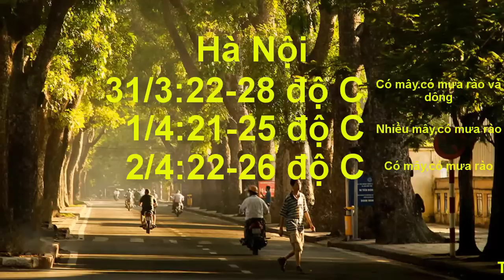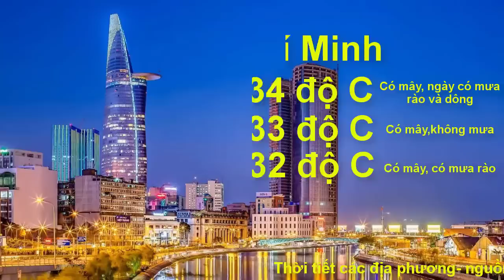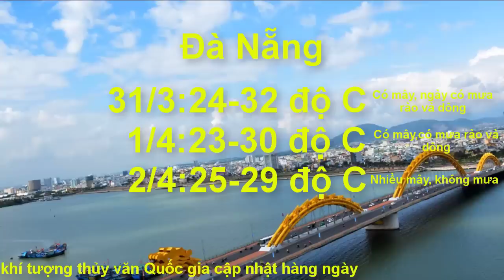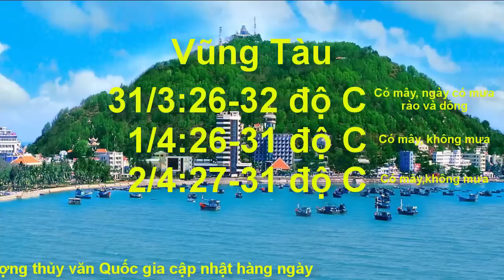Dự báo thời tiết 31/3 : Gió mùa đông bắc tràn về miền Bắc chuyển lạnh và mưa giông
TIN CẢNH BÁO DÔNG, LỐC, SÉT, MƯA ĐÁ Ở VÙNG NÚI BẮC BỘ, BẮC VÀ TRUNG TRUNG BỘ
 Hiện nay (30/3), bộ phận không khí lạnh ở phía Bắc đã báo vẫn đang tiếp tục di chuyển và nén rãnh áp thấp dịch chuyển xuống phía Nam.
Dự báo: Khoảng chiều mai (31/3), rãnh áp thấp bị nén bởi bộ phận không khí lạnh phân tích trên sẽ ảnh hưởng đến một số nơi thuộc khu vực Đông Bắc Bắc Bộ, đêm 31/3 và ngày 01/4 sẽ ảnh hưởng đến các nơi khác ở Bắc Bộ và Bắc Trung Bộ.
Do ảnh hưởng của không khí lạnh nén rãnh áp thấp nên từ chiều tối ngày mai ở phía Đông Bắc Bộ có mưa dông diện rộng, đêm 31/3 và ngày 01/4 ở Bắc Bộ và Bắc Trung Bộ có mưa dông nhiều nơi, cục bộ có mưa vừa, mưa to. Các tỉnh phía Đông Bắc Bộ từ đêm mai trời chuyển lạnh.
Từ chiều ngày 31/3 đến ngày 01/4 ở các tỉnh vùng núi Bắc Bộ và Bắc Trung Bộ có khả năng xảy ra lốc, sét, mưa đá và gió giật mạnh; cấp độ rủi ro thiên tai do lốc, sét, mưa đá: cấp 1.
Từ đêm mai (31/3), ở phía Bắc Vịnh Bắc Bộ và ở Bắc Biển Đông có gió Đông Bắc mạnh dần lên cấp 5, có lúc cấp 6, giật cấp 7; biển động.
Thời tiết Hà Nội: Từ chiều tối và đêm ngày mai có mưa rào và dông. Từ đêm mai trời chuyển lạnh.
Ngoài ra, trong chiều nay (30/3), ở vùng núi các tỉnh từ Hà Tĩnh đến Quãng Ngãi và khu vực Bắc Tây Nguyên có mưa rào và dông rải rác, trong mưa dông có khả năng xảy ra lốc, sét, mưa đá và gió giật mạnh; cấp độ rủi ro thiên tai do lốc, sét, mưa đá ở các khu vực trên: cấp 1.
Dự báo thời tiết - Đêm 30 và ngày 31/03/2019
Có mây, đêm có mưa rào và dông vài nơi, ngày nắng, chiều tối mai có mưa rào và dông rải rác. Gió nhẹ. Trong cơn dông có khả năng xảy ra lốc, sét và gió giật mạnh. Độ ẩm 40 - 96%
Nhiệt độ thấp nhất từ : : 20 - 23 độ, có nơi dưới 19oC
Nhiệt độ cao nhất từ : : 20 - 33 độ, riêng khu Tây Bắc có nơi trên 34oC
Nhiều mây, có mưa vài nơi, sáng sớm có sương mù và sương mù nhẹ rải rác, trưa chiều giảm mây trời nắng; từ chiều tối mai có mưa, mưa rào và rải rác có dông. Gió đông nam cấp 2-3. Trong cơn dông có khả năng xảy ra lốc, sét và gió giật mạnh. Độ ẩm 50 - 97%
Nhiệt độ thấp nhất từ : : 21 - 24 độ, vùng núi có nơi dưới 21oC
Nhiệt độ cao nhất từ : : 28 - 31 độ, có nơi trên 31oC
Có mây, đêm có mưa rào và dông vài nơi, ngày nắng, vùng núi có nơi có nắng nóng; riêng phía Nam tối nay và chiều tối mai có mưa rào và dông rải rác. Gió nhẹ. Trong cơn dông có khả năng xảy ra lốc, sét, mưa đá và gió giật mạnh. Độ ẩm 55 - 98%
Nhiệt độ cao nhất từ : : 30 - 33 độ, vùng núi có nơi 34 - 36oC
Có mây, chiều tối và đêm có mưa rào và dông vài nơi, ngày nắng, có nơi có nắng nóng; riêng phía Bắc tối nay và chiều tối mai có mưa rào và dông rải rác. Gió đông nam cấp 2-3. Trong cơn dông có khả năng xảy ra lốc, sét, mưa đá và gió giật mạnh. Độ ẩm 55 - 96%
Nhiệt độ cao nhất từ : : 31 - 34 độ, có nơi trên 35oC
Tây Nguyên
Có mây, đêm có mưa rào và dông vài nơi, ngày nắng, chiều tối mai có mưa rào và dông rải rác. Gió nhẹ. Trong cơn dông có khả năng xảy ra lốc, sét và gió giật mạnh. Độ ẩm 47 - 96%
Nhiệt độ cao nhất từ : : 31 - 34 độ, có nơi trên 34oC
Nam Bộ
Có mây, chiều tối và đêm có mưa rào và dông vài nơi, ngày nắng, có nơi có nắng nóng. Gió nhẹ. Trong cơn dông có khả năng xảy ra lốc, sét và gió giật mạnh. Độ ẩm 50 - 98%
Nhiệt độ cao nhất từ : : 32 - 35 độ, có nơi trên 35oC
Hà Nội
Nhiều mây, có mưa vài nơi, sáng sớm có sương mù và sương mù nhẹ rải rác, trưa chiều giảm mây trời nắng; từ chiều tối có mưa, mưa rào và rải rác có dông. Gió đông nam cấp 2-3. Trong cơn dông có khả năng xảy ra lốc, sét và gió giật mạnh. Độ ẩm 60 - 96%
DỰ BÁO THỜI TIẾT BIỂN,ĐÊM 30 VÀ NGÀY 31/03/2019
Trường gió đông nam cường độ yếu thịnh hành trên vịnh Bắc Bộ và khu vực Bắc Biển Đông.
Bắc Vịnh Bắc bộ
Có mưa vài nơi, sáng sớm có nơi có sương mù.
Tầm nhìn xa : trên 10km, giảm xuống dưới 1km trong sương mù.
Gió đông nam cấp 3-4.
Nam Vịnh Bắc Bộ
Quảng Trị đến Quảng Ngãi
Có mưa rào và dông vài nơi.
Tầm nhìn xa : trên 10km.
Kênh Trọng Võ Đình chia sẻ những thông tin về thời tiết để phục vụ cập nhật tin tức thời tiết của mọi người, nhất là thông tin về áp thấp nhiệt đới, bão, sẽ được kênh Trọng Võ Đình cập nhật sớm nhất.